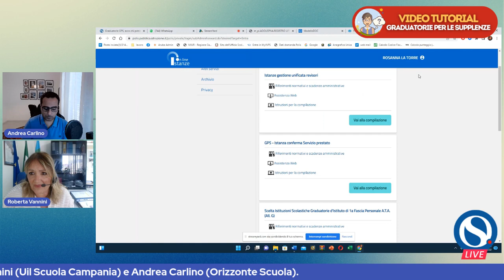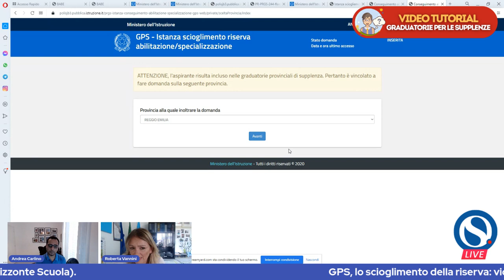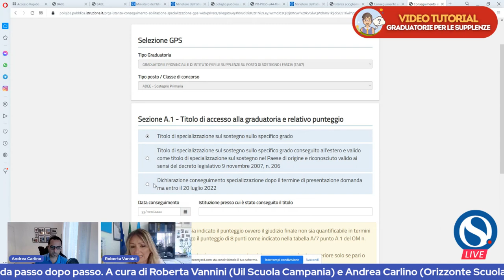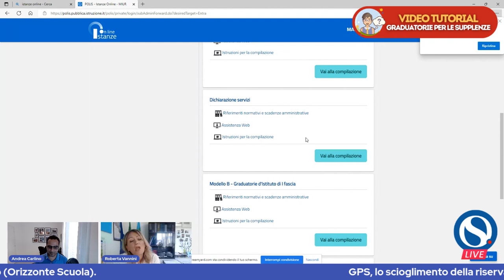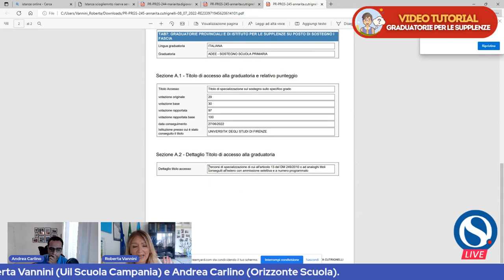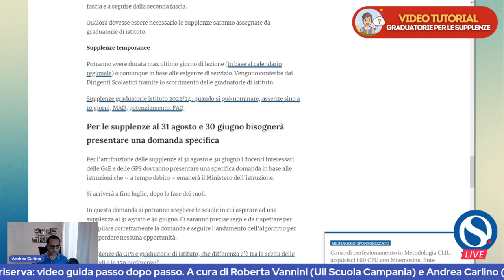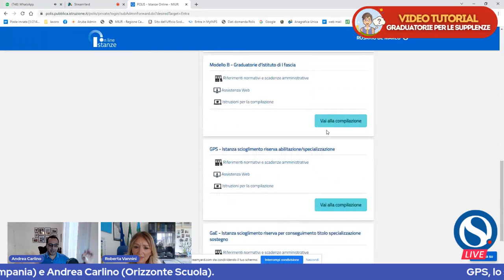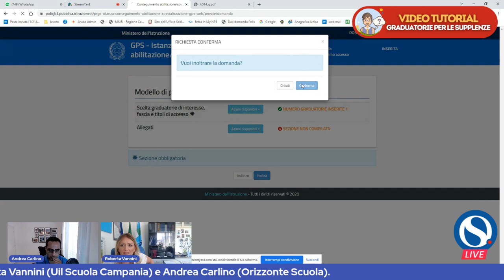GPS, scioglimento della riserva: video tutorial passo dopo passo [VERSIONE INTEGRALE]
Tutte le indicazioni per lo scioglimento della riserva per l'inserimento nelle graduatorie per le supplenze.

Guida passo dopo passo.

Con Roberta Vannini (Uil Scuola Campania)

Conduce Andrea Carlino, giornalista di Orizzonte Scuola

00:00 Inizio
12:23 GAE - Istanza di scioglimento riserva per conseguimento titolo di specializzazione sostegno
22:21 GPS - Istanza di scioglimento riserva/abilitazione e specializzazione
38:57 Dichiarazione dei servizi